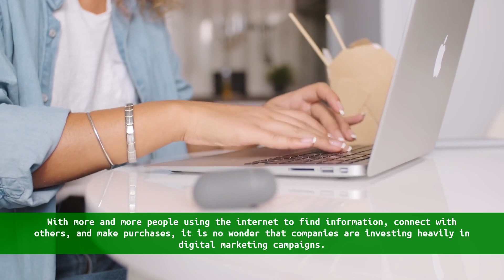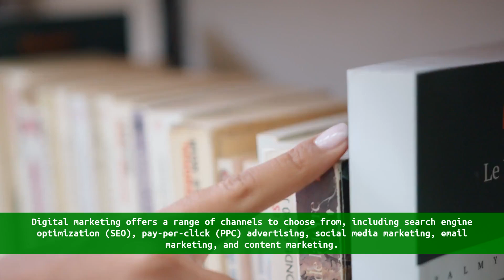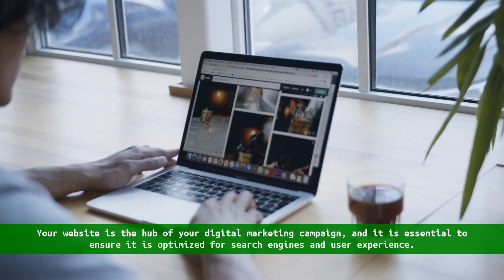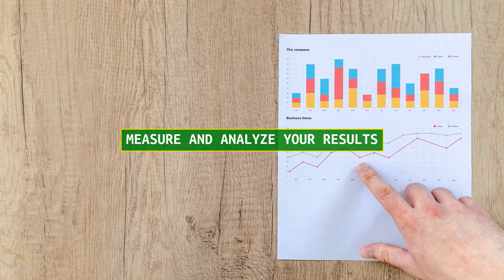Strategies for Successful Digital Marketing Campaigns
In this video, we'll discuss the essential strategies for creating successful digital marketing campaigns. We'll cover everything from setting goals and objectives to creating engaging content and tracking results. By the end of the video, you'll have a clear understanding of how to create a digital marketing campaign that drives results.